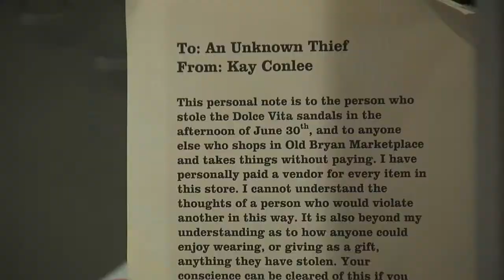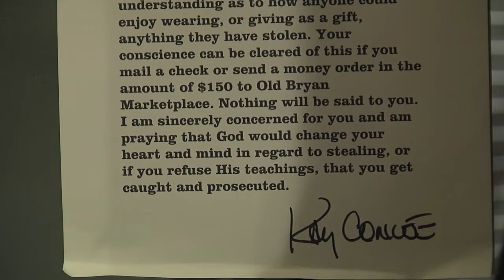Store Tired of Shoplifters During the Holidays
A Bryan antique store has always had a problem with shop-lifters, especially during the holidays.